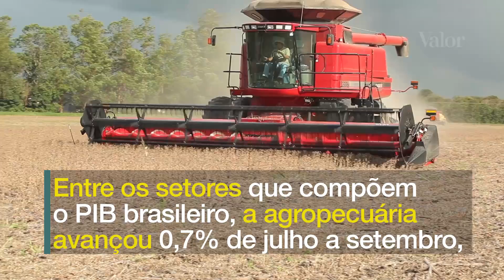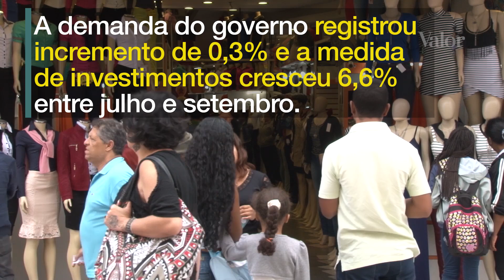PIB está no nível do 1º semestre de 2012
O Produto Interno Bruto (PIB) do Brasil cresceu 0,8% no 3º trimestre, em relação aos três meses anteriores.